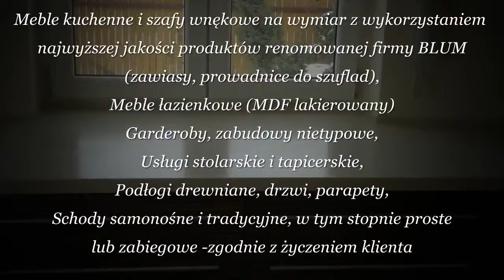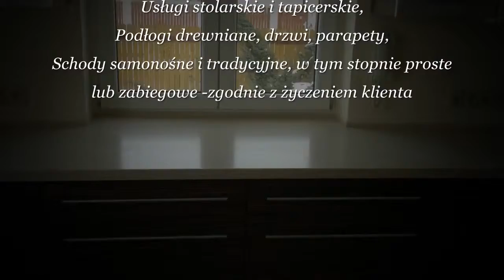meble kuchenne Piaseczno,szafy wnękowe Piaseczno,meble łazienkowe Piaseczno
Usługi Stolarskie
- Projektowanie wnętrz, w tym adaptacja poddaszy,
- meble kuchenne i szafy wnękowe na wymiar z wykorzystaniem
  najwyższej jakości produktów renomowanej firmy BLUM
  (zawiasy, prowadnice do szuflad),
- meble łazienkowe (MDF lakierowany)
- garderoby,
- zabudowy nietypowe,
- usługi stolarskie i tapicerskie,
- podłogi drewniane,
- drzwi,
- parapety,
- schody samonośne i tradycyjne, w tym stopnie proste lub
  zabiegowe -zgodnie z życzeniem klienta

Usługi Stolarskie "Decha"
Prace Małe
ul. Piaseczyńska 11